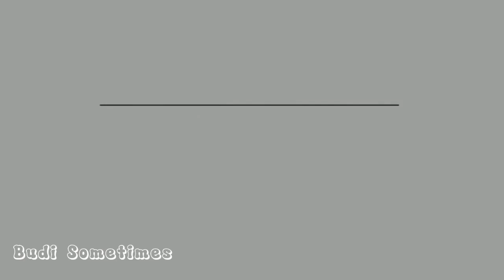Jadwal Pencairan PT Pos Indonesia Cek Sekarang